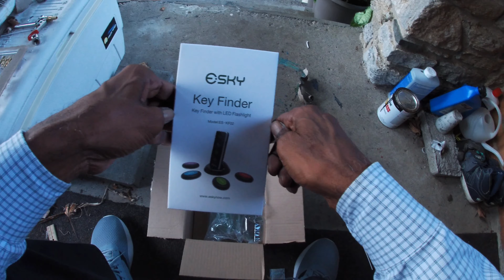More Rider Equipment Upgrades For My Hawk 250cc Street Legal Dirt Bike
I got a couple more things to improve my new experience of being motorcycle rider.  This is just the beginning I'm sure, I'm already making a list of other stuff I need (want). I haven't been on a ride in nearly a week, hopefully next time we ride the Hawk it'll seem better than ever.
2020 Hawk 250cc Street Legal Dirt Bike
Armor Pants
Vintage Non Slip Handlebar Grips
Motorcycle phone mount